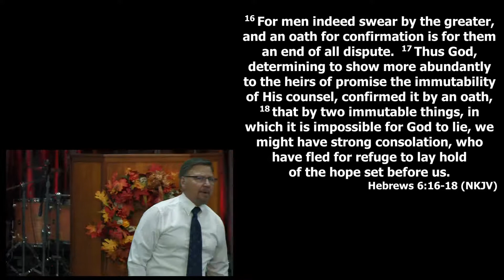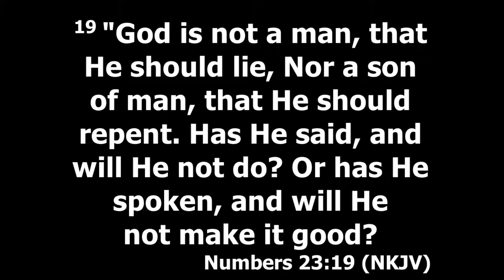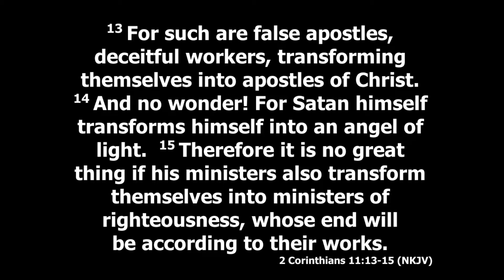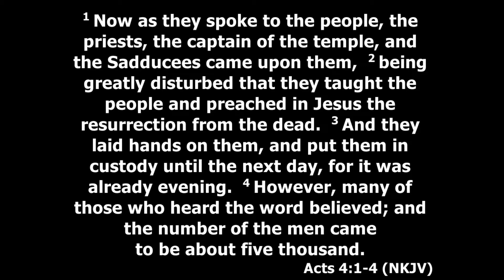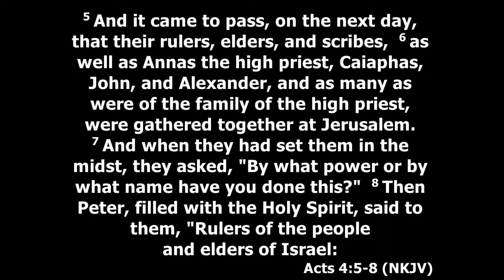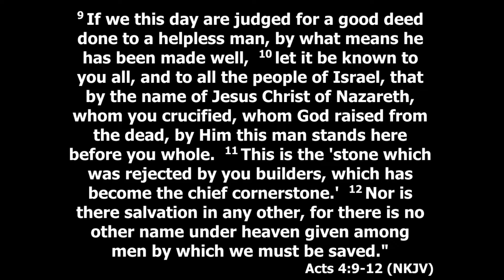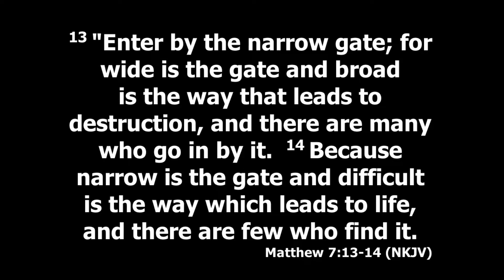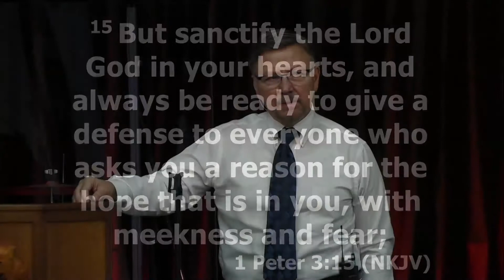The Anchor Holds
Sunday message by Pastor Frank Smith.  Recorded at New Horizons Church in Washougal, Washington on 11/12/17.